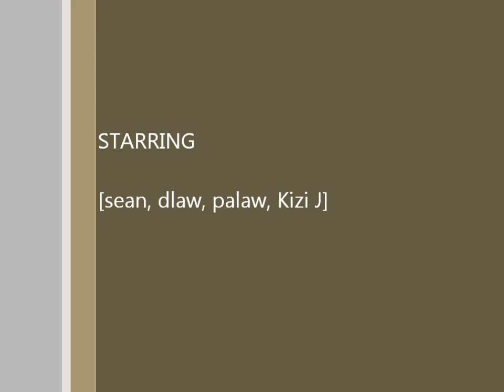dlaw vs pawlawski